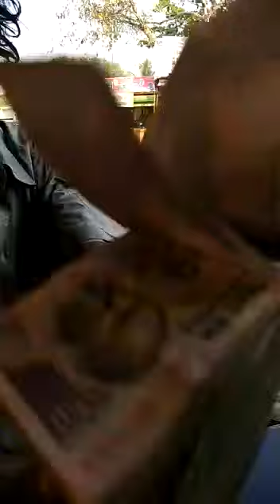An Indian Street Beggar...!!!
શું આને ભિખારી કે માગણ કહેવાય ?
You won't believe...he is a beggar but the truth is...he is...🙄🌞🤔